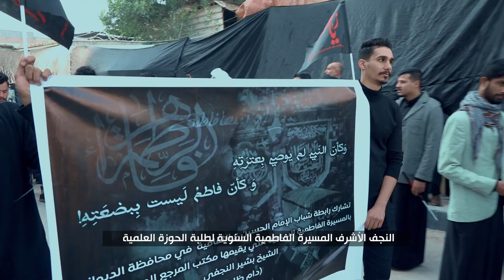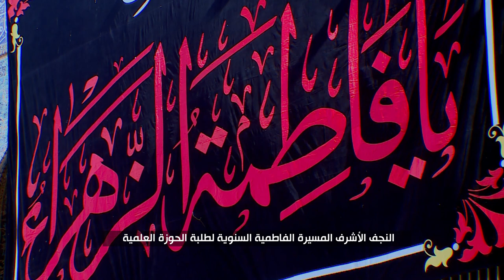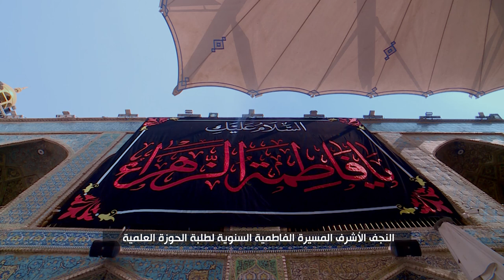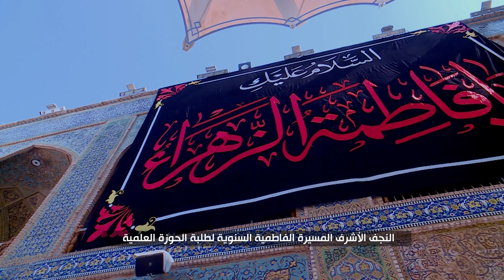المسيرة الفاطمية السنوية - الرواية الثانية 1444